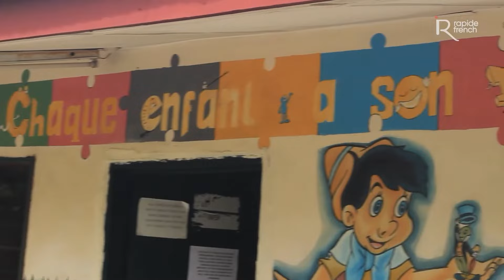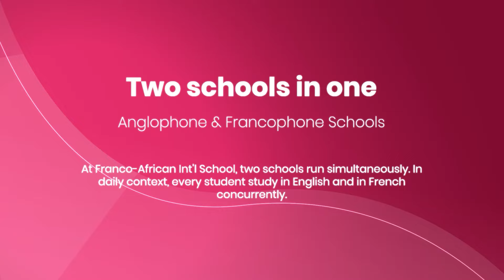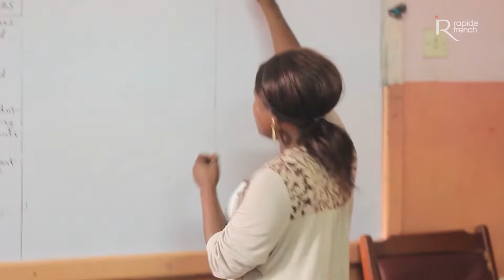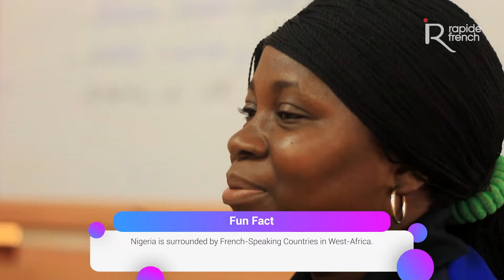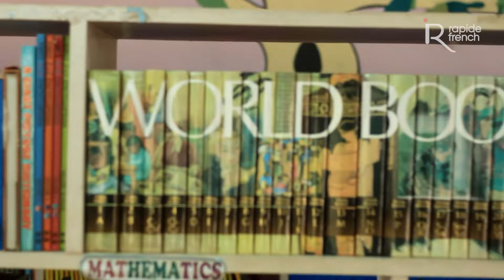Nigerian School where pupils speak French and English fluently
This is a school in Ibadan, Oyo State, Nigeria where young Nigerian kids speak French, English and their local languages fluently.